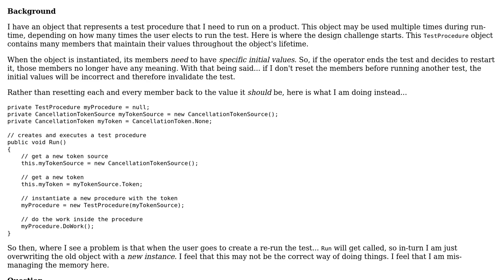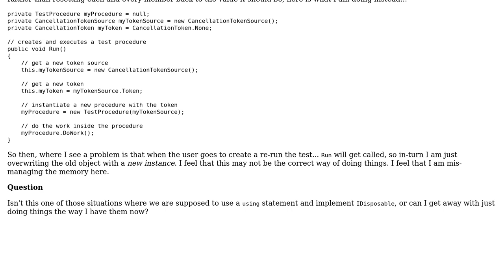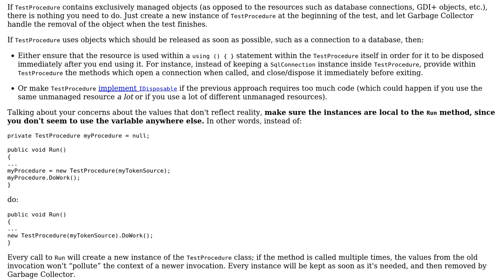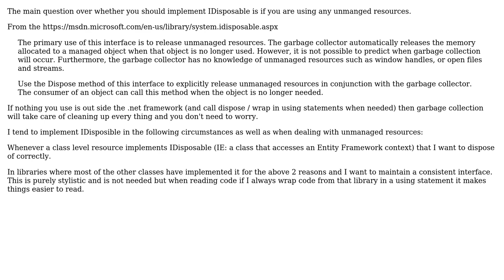Software Engineering: Should I be using IDisposable here, to properly manage memory?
With thanks & praise to God, and with thanks to the many people who have made this project possible! | Content (except music & images) licensed under CC BY-SA | Music | Images & others | With thanks to user svick user Snoop user RubberChickenLeader user Arseni Mourzenko and the Stack Exchange Network Trademarks are property of their respective owners. You are responsible for your own actions.